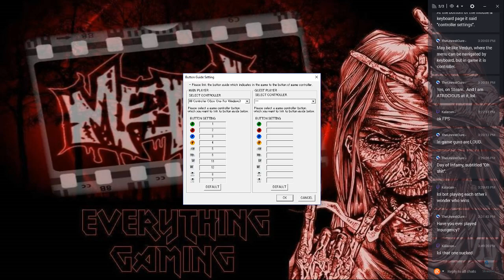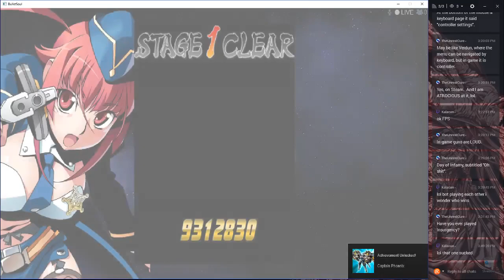Quick Look at Bullet Soul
It was recently released on Steam and I gave it a go here.